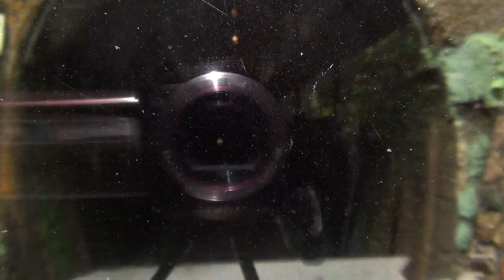【前面展望】奥出雲おろち号 木次駅発車～出雲坂根駅手前まで 車両故障あり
2021/08/04 奥出雲おろち号　機関車故障